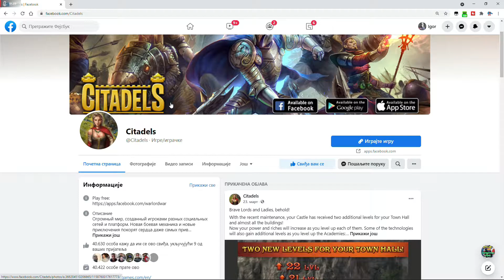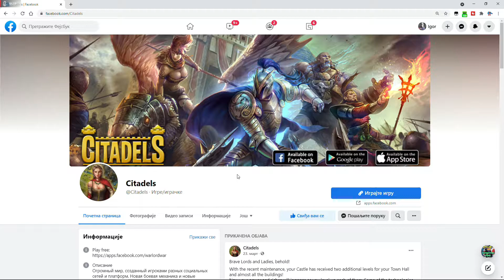Citadels - REVIEW Explained every part of game with All Tips and Tricks & Check Other My Videos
In this video i Review really cool facebook strategy game called: Citadels ,with all tips and tricks in game,i have many more videos about this great game in each are different tips and tricks.Check other my videos of this game.😊 If you like and find my videos helpful, useful, entertaining You can support my channel as donation , to reward me so to i see if i done Good videos, and You can use super Thanks button on my videos, and click on Join button, Subscribe to grow channel, hit Like, Share video, Every support is nice, Thank You.

Check my videos of other interesting made games that i find out to be good to play. 😊

I hope you will find this video useful and helpful so you to see if you wanna start playing this game and with my tips and tricks to you be successful in this game. 😊

Also check other my videos of this great game with totally different tips and tricks, in each of my videos are different tips. 😊

I will make more videos with more tips,advices,guide,tutorial,gameplay and tricks for your successful play of this great game: Citadels 😊

This game: Citadels , you can play this game directly on facebook and also you can play this game on every mobile devices or you can play on computer using some emulators for mobile phones and so play mobile games on computer , just type there its name: Citadels

Also check my other videos on this my youtube channel of other games that i find out that is good to play but maybe not well known. 😊

And if you have any questions about what i said in any of my videos and if you maybe didn't understood something in my videos or need any help about games in any of my videos just ask as comments on my videos and i will try to help you. 💞😊

*** You can check options i give to You when You click on Join button on my youtube channel:

And if you want You can leave some Like , Share video , Subscribe to grow the channel and You can use super Thanks button on my videos as some little support for what i am doing
,Every support is nice,Thank You.

Please leave like and comments if you want so i get some feedback from you and of course subscribe to my channel because i will make more videos of this and other games that i found are pearls in oceans of games and so worth of spend time playing them. 😊